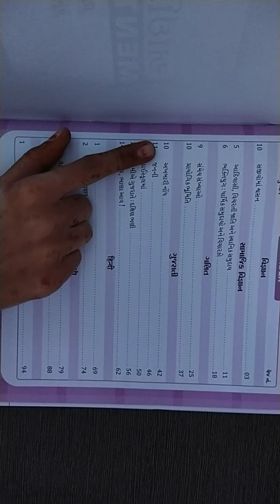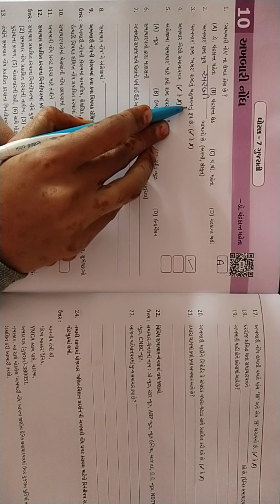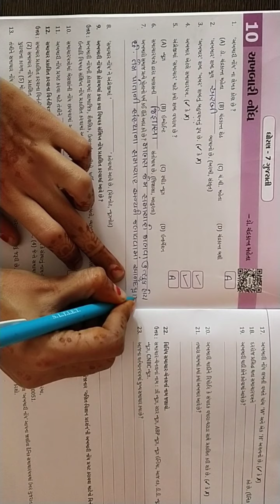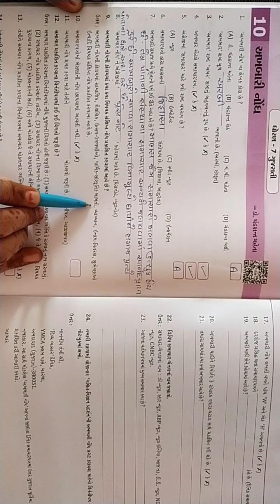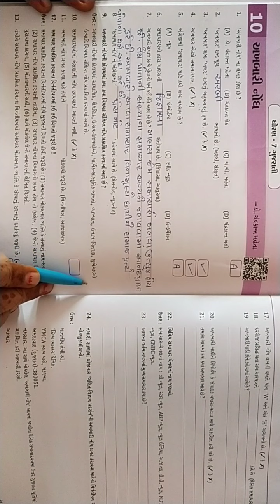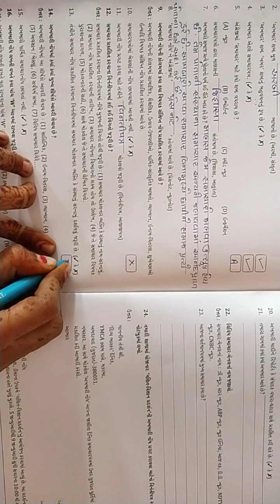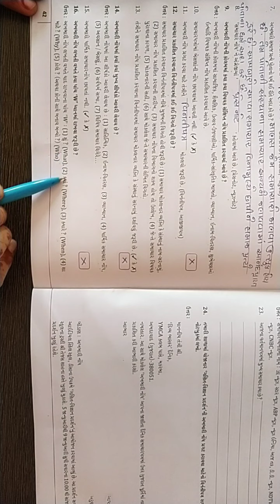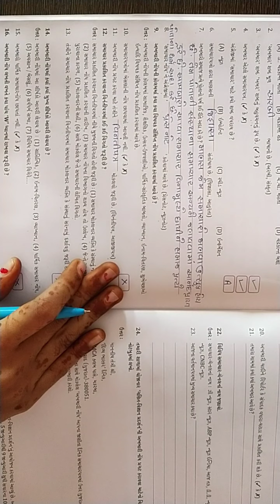ધોરણ-૭|| ગુજરાતી || પાઠ-૧૦|| તારીખ- ૧૪/૧૨/૨૦૨૦